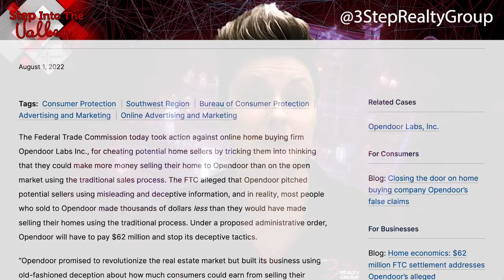FTC Fines Opendoor | Katrina Dew | Episode #147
3 Step Realty Group

3 Step Realty Group | Katrina Dew | DRE # 01932887